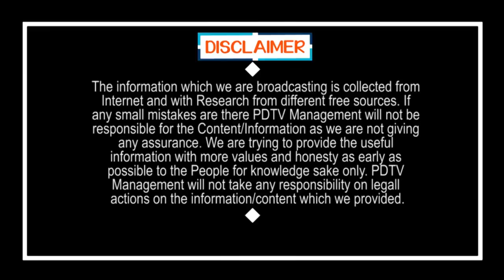Gautam Adani Meet AP CM Jagan Soon | చంద్రబాబు తట్టుకోలేనంతగా.. ఏపీకి పెద్ద గుడ్ న్యూస్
చంద్రబాబు తట్టుకోలేనంతగా.. ఏపీకి పెద్ద గుడ్ న్యూస్ | Gautam Adani Meet AP CM Jagan Soon | PDTV News